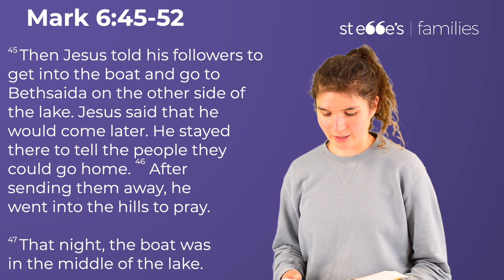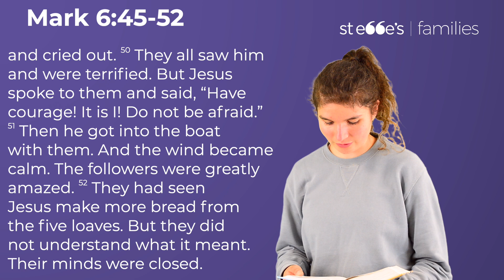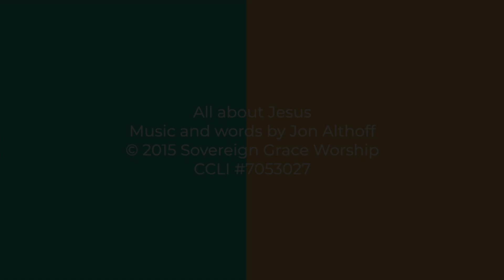The King Walks on Water - Sunday Stories for Families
The King Walks on Water - Mark 6:45-52

Jesus walked on water to show he was not an ordinary human, but had the power of God.
1.) How did Jesus show he was not just an ordinary man?
2.) Why were Jesus' followers afraid of him? What hadn't they understood about Jesus?
3.) What did it mean for Jesus' followers to have closed minds/hard hearts?
4.) Can we have hard hearts?
5.) How can we have soft hearts?
6.) Why do we need to have soft hearts?
7.) Who could you pray for to have a soft heart?

All About Jesus
Music and words by Jon Althoff. Sovereign Grace Music, a division of Sovereign Grace Churches.